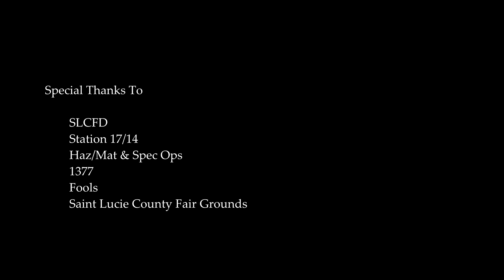Light'em Up Firefighter Remix